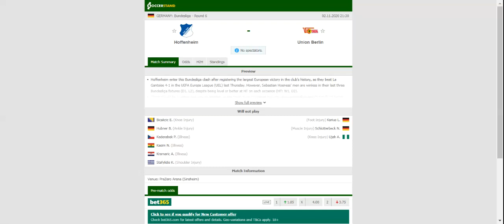HOFFENHEIM VS UNION BERLIN PREDICTION & BETTING TIPS - 02/11/2020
2021 college football predictions,
2019 college football predictions,
2020 ncaa football predictions,
nc state football predictions 2020,
2020 nebraska football predictions,
2020 uga football predictions,
10 football predictions 2020,
football songs,
football vines,
football skills,
football daily,
football games,
football khela,
football live,
football pump up,
football anime,
football analysis,
football asmr,
football agility drills,
football american,
football academy,
football anthem,
football boots,
football big hits,
football bloopers,
r/b football,
f c b football,
mattyb football,
s.a.b football,
football chants,